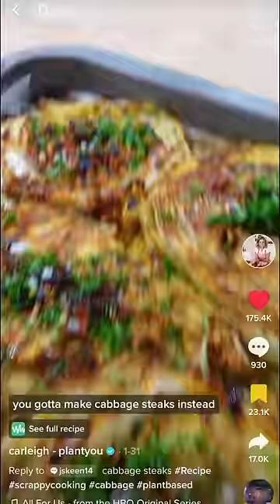Easy CABBAGE STEAK (??) Recipe